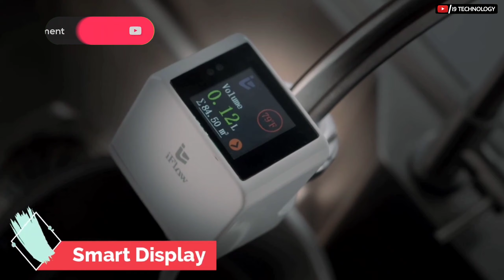Top 3 AMAZING HIGH-TECH GADGETS AVAILABLE ON AMAZON || GADGETS UNDER Rs500 and Rs1000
Hi friends, Welcome to the video-AMAZING HIGH-TECH GADGETS AVAILABLE ON AMAZON || GADGETS UNDER Rs500 and Rs1000

Hello Friends,
Mera name Amit hai, or main appsabko hardik swagat karta hun i9 technology main. Ish video main mene 3 alag alag tarah ke gadgets ke bare main bataya hai. I hope you like it. ☺👍

GADGETS LINK ;

1. ATOM PHONE GIMBAL
Web results
Snoppa Atom 3 Axis Foldable Gimbal for Smartphone: Amazon.in: Electronics

2. HYFIT SMART GYM
Hyfit - The future of smart fitness is here – HyFitGear

3. iFLOW FAUCET
Web results
iFlow丨Touchless Eco-friendly Faucet by Intellgreen — Kickstarter